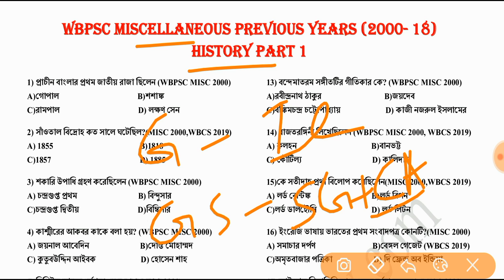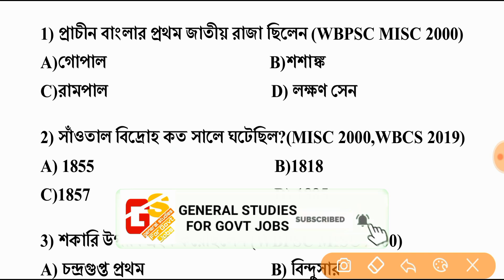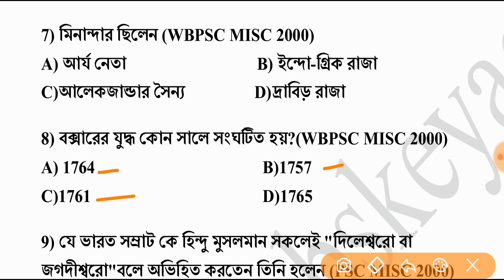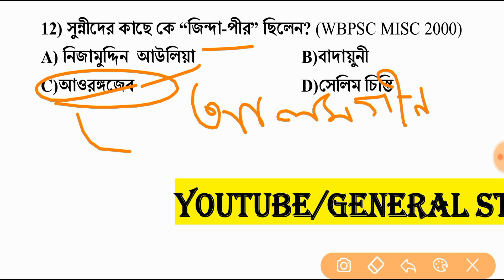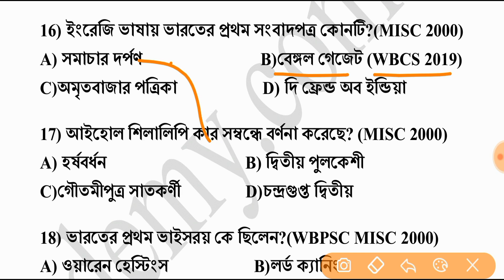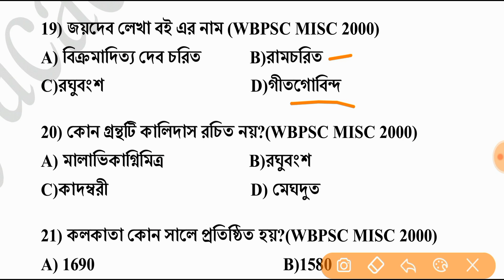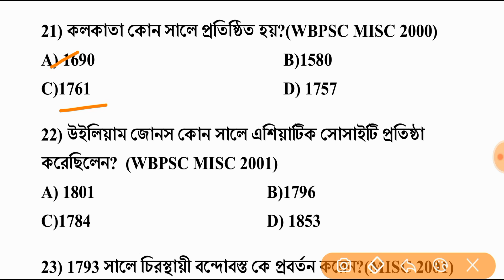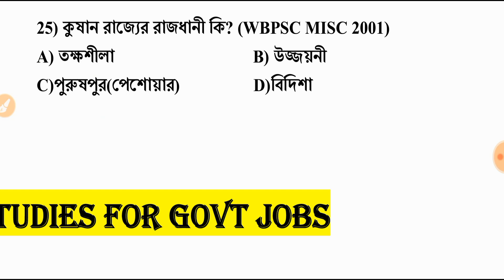WBPSC miscellaneous Previous Years (2000 - 2018) ll History Part 1 ll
🎯81 TO 106 MOCK TEST এর 1500+MCQ প্রশ্নের PDF ও আগস্ট মাসের কারেন্ট অ্যাফেয়ার্স 2019 ডাউনলোড করুন

🎯46 TO 80 পর্যন্ত MOCK TEST এর 2200+ MCQ প্রশ্নের PDF ও জুলাই মাসের কারেন্ট অ্যাফেয়ার্স 2019

🎯25 to 45 পর্যন্ত MOCK TEST এর 1200+ MCQ প্রশ্নের PDF ও current affairs (may & June)
ডাউনলোড লিঙ্ক -

🎯1 to 24 পর্যন্ত MOCK TEST + current affairs (January to April) pdf in 1000+ MCQ Questions

উপরে দেওয়া 4 টি লিঙ্ক থেকে আপনি Mock Test 1 to 106 এর সব pdf এবং জানুয়ারি মাস থেকে আগস্ট মাস পর্যন্ত Current affairs এর pdf পেয়ে যাবেন.

এই PDF টি আসন্ন WBPSC MISCELLANEOUS পরীক্ষার জন্য গুরুত্বপূর্ণ.